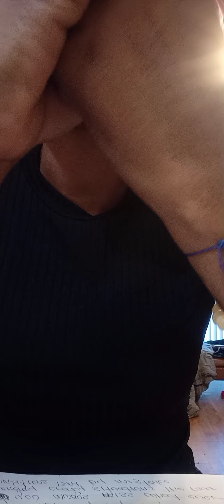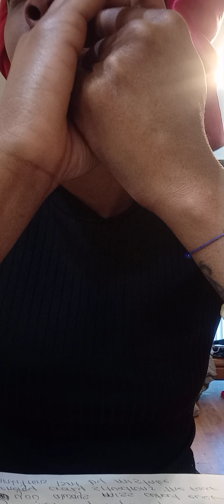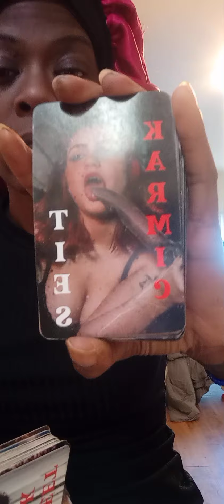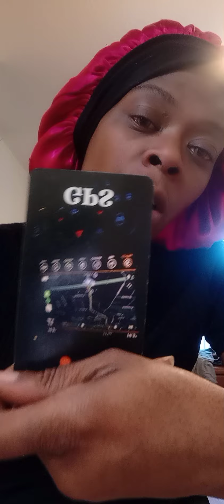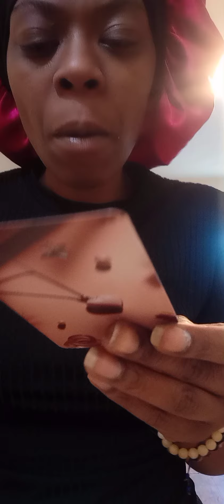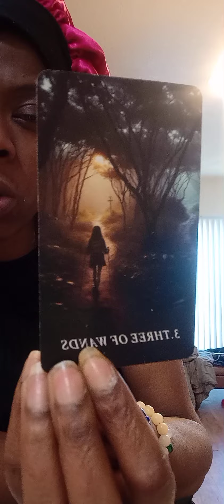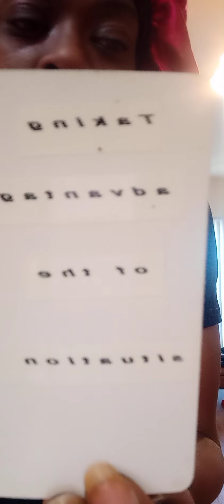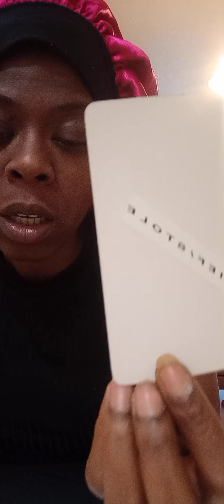Gemini Tarot Reading♊| Why Everything is Going On 💥 God is Pleased✨You Passed Every Test 🎊🎉 REWARD🪄💨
Stay aware pay attention kept your eyes open♊♊♊♊

Gemini Divination oracle333

$MelaninGemini88

The Messages are general. Everything is not going to  resonate.

ALL READING $50.55 Non Members🧿🧿🧿🧿⚠️MEMBERS ONLY $30.33🙏🙏Thank you ❤️❤️❤️❤️